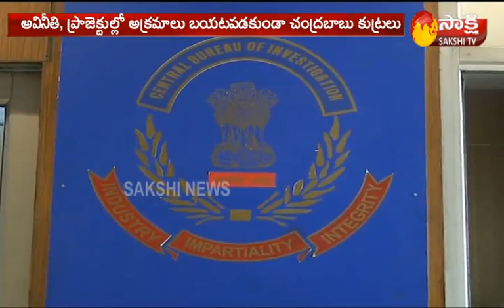YS Jagan Okays CBI Entry Into AP